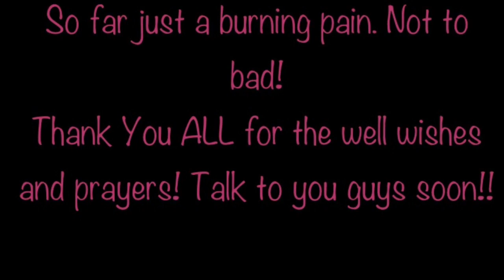Cyst surgery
All done :) hopefully it won't come back!